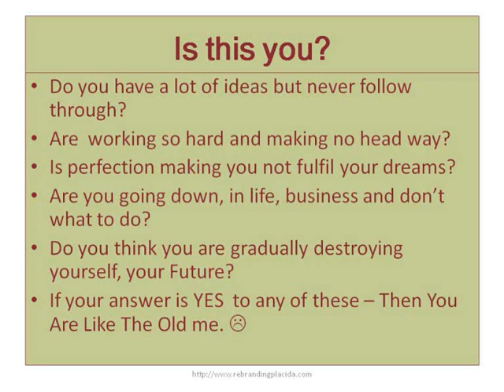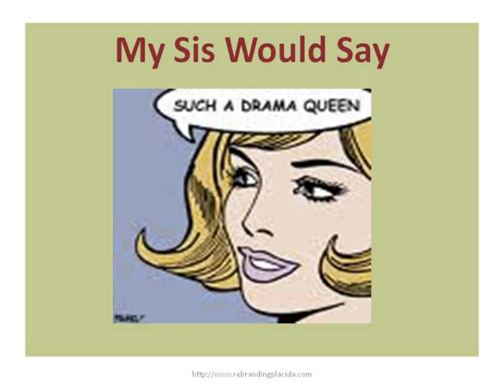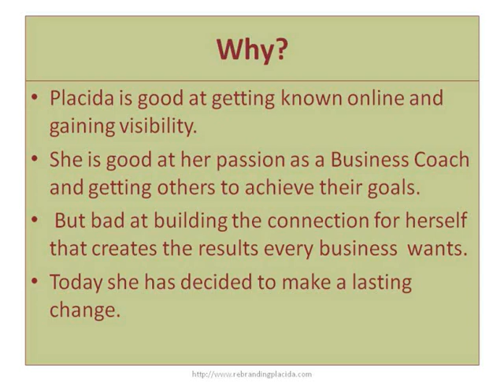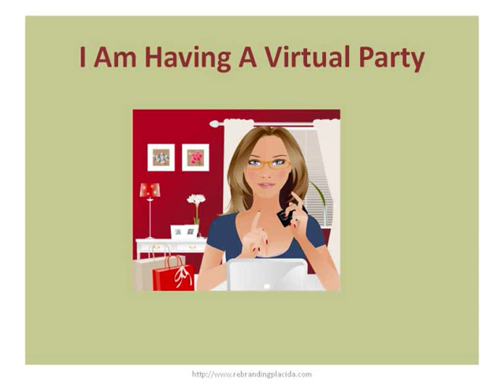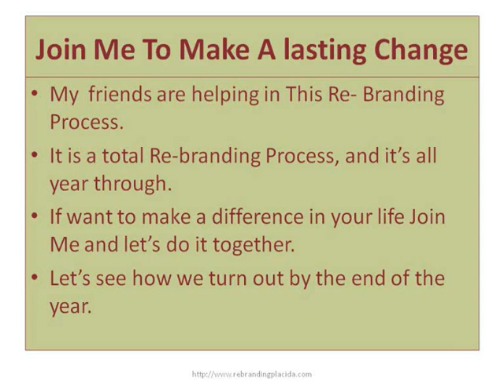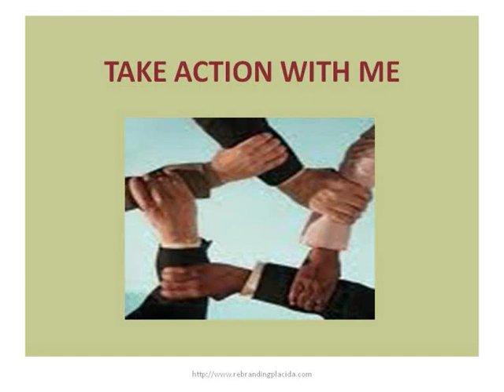Change Your Life - Live Your Dream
Join Placida in a 6 months Re- branding process of transforming her life. Do you need Change join the Re-branding Party.